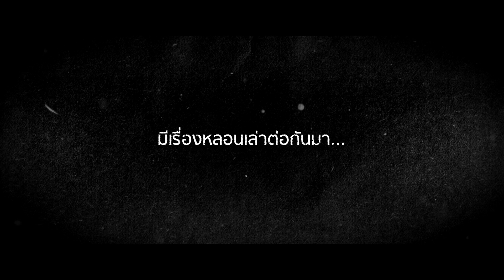TEASER "SCHOOL TALES เรื่องผีมีอยู่ว่า.." (ผีห้องสมุด) | OFFICIAL TEASER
12 มกราคม 2560

DIRECTED BY:
ภาส พัฒนกำจร

STAR:
ตั้ว เสฏฐวุฒิ อนุสิทธิ์, พรีม รณิดา เตชสิทธิ์, พิม ลัทธ์กมล ปิ่นโรจน์กีรติ, บอส นวไพบูลย์ สุขวุฒินานนท์,
ข้าวปั้น ธีธัช รัตนศรีทัย, โทรุ โทรึ ทากิซาว่า, จิ๊บ วริษฐา วชิรวงศ์
และ ยูโร ธนเศรษฐ์ สุริยะพรชัยกุล

RELEASE DATE:
10 พฤศจิกายน 2559

GENRE:
Horror

เรื่องย่อ :

ในช่วงซ้อมเก็บตัวโค้งสุดท้ายของวงโยธวาทิต แกงค์เด็กแสบกลุ่มหนึ่งอันได้แก่ เน็ต ท็อป เมย์ ครีม พีท และ สอง ที่ไม่ยอมเข้านอนก็เริ่มการล้อมวงเล่าเรื่องผีที่เล่าสืบทอดต่อกันมาในโรงเรียนของเขามา 3 เรื่องด้วยกัน ได้แก่ ..

เรื่องของ “ไอ้ยักษ์” เด็กพิการร่างโตที่โดนเพื่อนแกล้งจนตกบันไดคอหักตายที่อาคารเรียนเก่า
ถัดมาคือเรื่อง “ผีห้องสมุด” ที่จะปรากฏตัวหากมีใครส่งเสียงดังในห้องสมุดยามวิกาลแล้วหากได้ยินเสียง ชู่ว! ดังขึ้นมา หากยังดื้อส่งเสียงดังต่อ ผีห้องสมุดจะปรากฏตัวมาหลอกคนนั้น

และเรื่องสุดท้ายคือ “ผีภาวดี” ผีนักเรียนหญิงในห้องดนตรี ที่อดีตเคยมีนักเรียนหญิงโดนฆ่าตายในห้องระหว่างซ้อม ว่ากันว่าหากเล่นฟลุตตามโน้ตที่เล่ากันมาที่หน้ากระจกในห้องดนตรี ผีเด็กสาวคนนั้นจะโผล่มาข้างหลัง
แน่นอนว่ากลุ่มเด็กแสบไม่ยอมจบแค่การเล่าเรื่อง พวกเขาจึงออกไปลองของต่อกัน เป็นภาระให้ “โอม” รุ่นพี่ ม.6 ที่เป็นหัวหน้าวงต้องออกไปตามหา แต่แล้วจากที่ไปลองของกัน 6 คนกลับกลายเป็นเหลือกลับมาแค่ 3 คน ในระหว่างที่โอมจนปัญญาจะตามหารุ่นน้องนั้นเอง “ปัน” นักเรียนหญิงท่าทางลึกลับที่มักอยู่ห้องชมรมวิทยาศาสตร์ตามลำพังก็อาสาช่วยเหลือโอมในการตามหารุ่นน้องที่เล่นกันจนได้เรื่อง
โอมกับปันจะช่วยรุ่นน้องก่อนที่จะตกเป็นเหยื่อของผีจากเรื่องเล่าที่พวกเขาเล่ากันเสียเองได้หรือไม่ ?